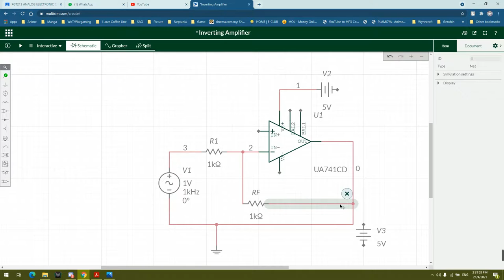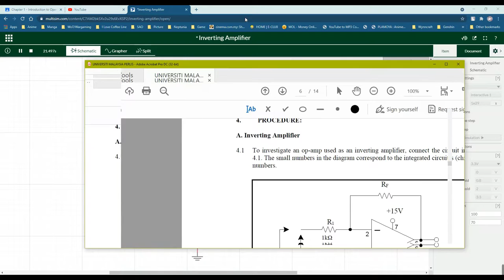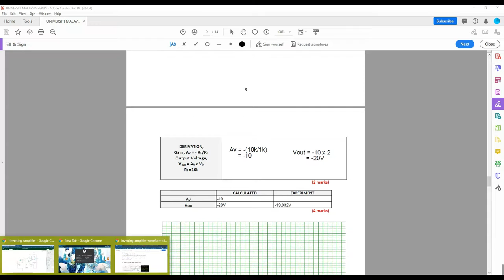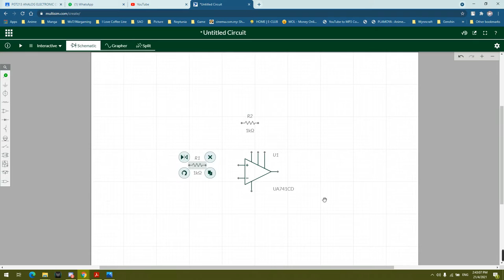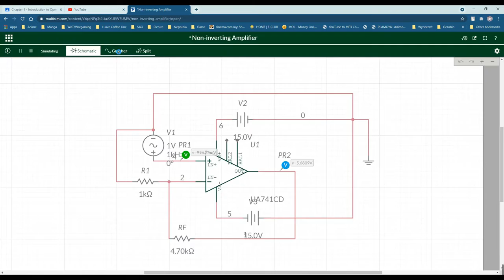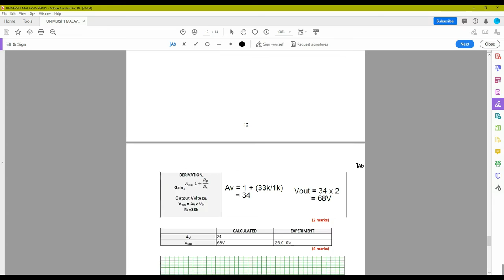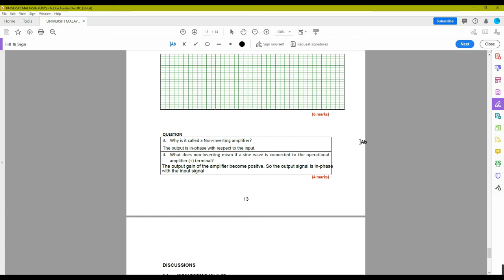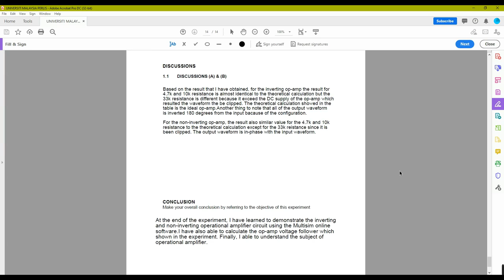LAB 01 OPERATIONAL AMPLIFIER (PGT213 ELECTRONIC ANALOGUE CIRCUIT II)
This video is created for my lab task.
Name : Ariff Kenichi Bin Ahmad Zaki Akira
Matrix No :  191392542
Program : RY41